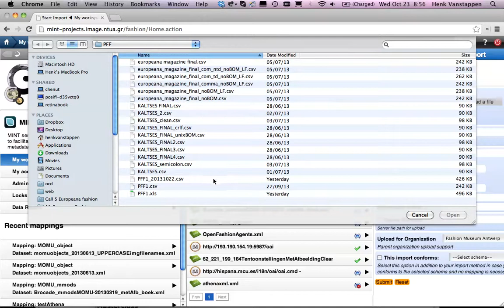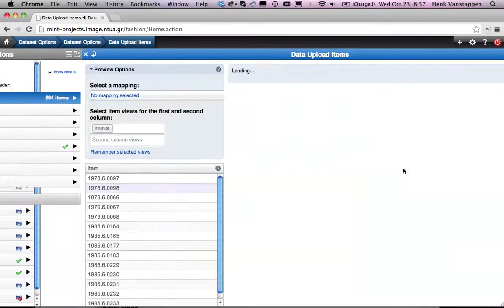MINT CSV upload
This video shows how to upload a CSV file in MINT, and how to use the correct settings.